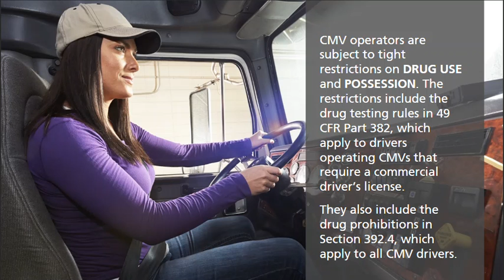Corrective Action Training - Drug Use